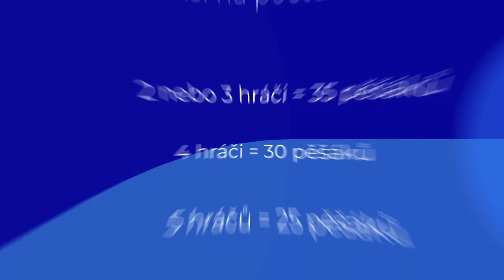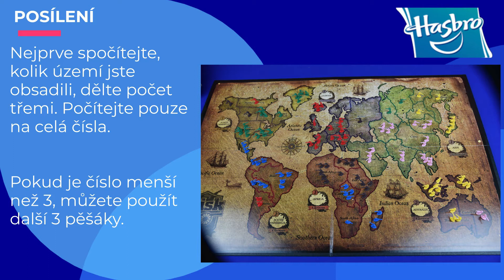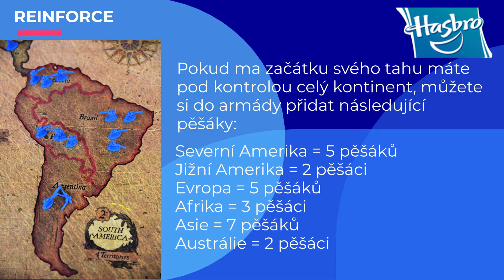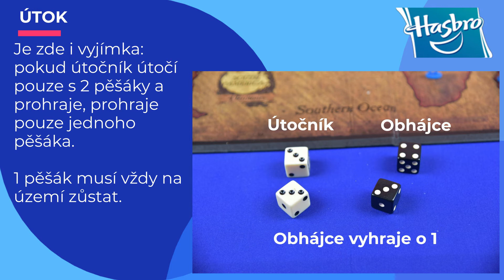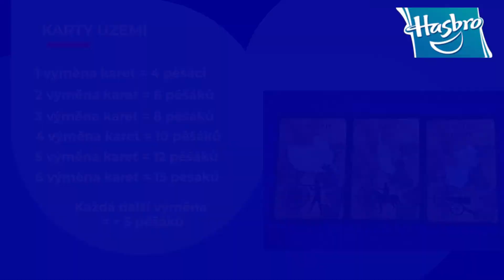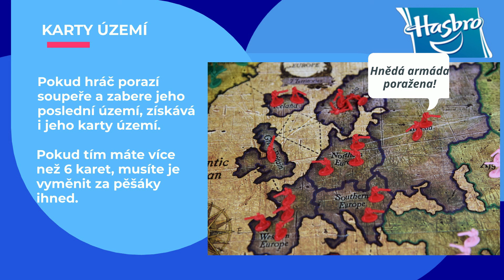Jak se hraje hra RISK